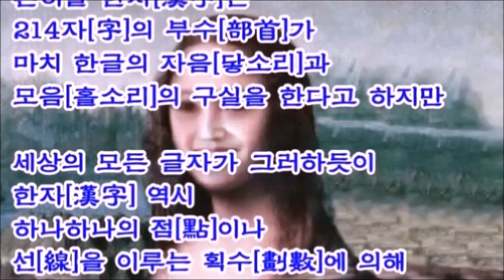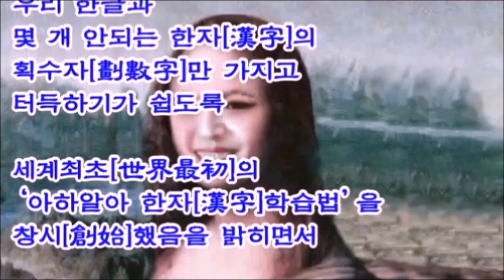으앙으앙 = 가로긋기 ← 한글과 기본 획수[劃數] 9 개만 가지고 漢字 모두를 익히는 ‘아하알아 漢字창문틀 비법 - No.8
* 한글과 한자[漢字]의 기본 획수[劃數] 9개만 알면 漢字[한자] 모두를 익힌다!

 * Background Music
  : iYN's Class Mapping Sound
* AI Voice
* AI Model
  : pokeit.ai